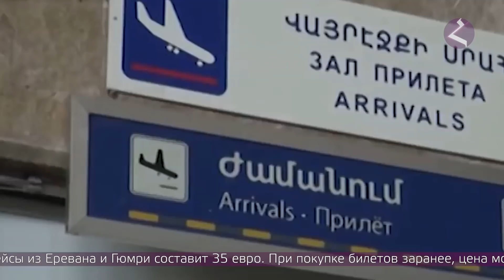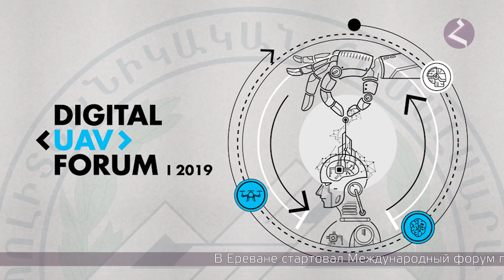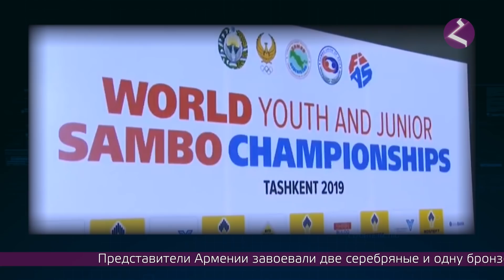НОВОСТИ АРМЕНИИ - итоги недели (HAYK на русском) 20.10.2019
Новости Армении итоги недели выпуск 20 октября 2019
Еженедельный выпуск новостей армянского мира на русском языке - вот что такое Новости Армении Hayk news. Мы хотим информировать о большом потенциале современной Армении. Армянская наука, искусство, армянская музыка и спорт - известны во всех уголках земного шара. Туризм в Армении привлекает сотни тысяч людей из всех стран мира и мы стараемся говорить на разных языках о красоте страны Айка. Мир знает нашу древнюю страну и нацию, рукоплещет современной и познает будущую Армению.